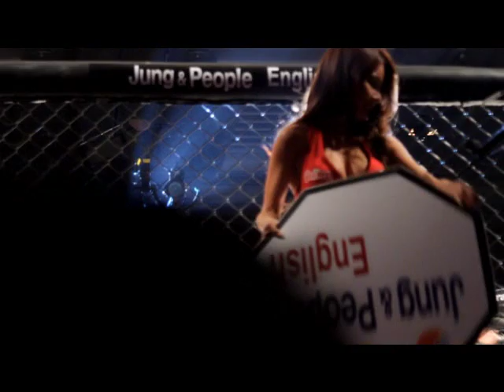Road FC 004 Yui Chul Nam v Tomoyoshi Iwamiya (Crowd Cam)